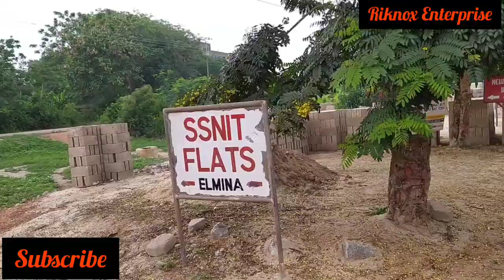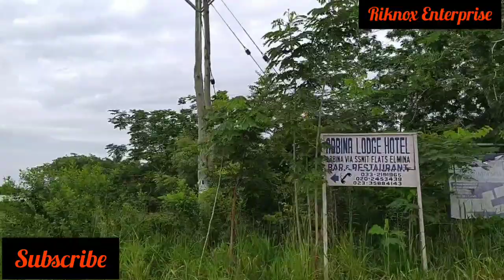Fantastic Plot of Land 100x80 in Garden Community SSNIT FLAT In Elmina ForSale USD3,400 (SOLD)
Fantastic plot of the land is going for Cool price as USD3,400.